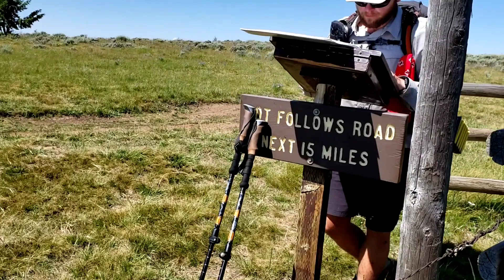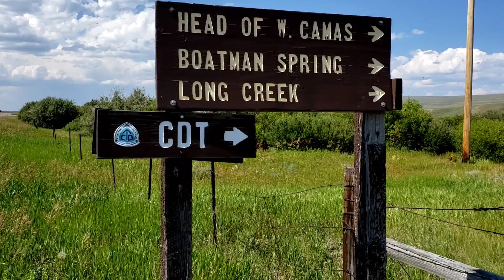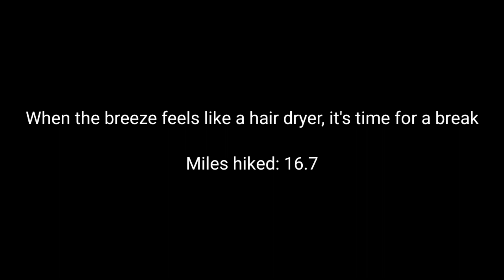CDT 2020 day 36 thruhike flip-flop Idaho Montana border 3 to Lima MT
Town day! The heat is really getting to us but we have to make it through the miles to get more food and a shower. Last night the dogs barked sporadically all night and kept all of us from getting much sleep. We will warn anyone we can to stay far from the Cowboy and his camp but we sadly paid the price. It was very cool to see them all working in the morning moving the herd of sheep around on the mountain. Once we got down to the interstate we waited under a bridge (not an interchange) then hopped the fence and climbed into the rv owners truck. It is always a shock driving that fast after a few days hike. Successfully in town we went about all of our chores.